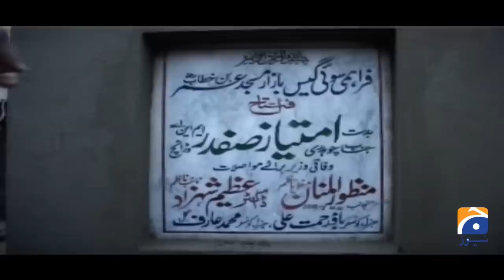Imtiaz Safdar Warraich | Pakistani Politician | Sohail Warraich | Aik Din Geo Kay Sath